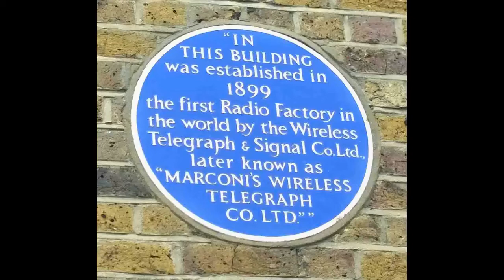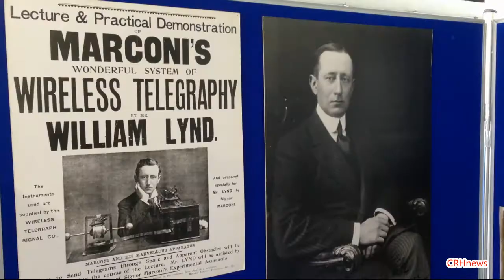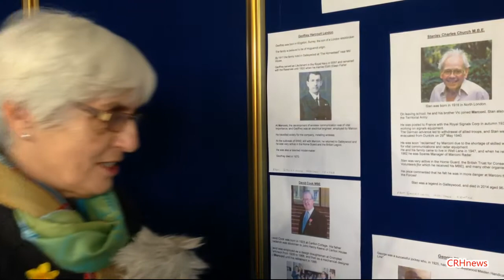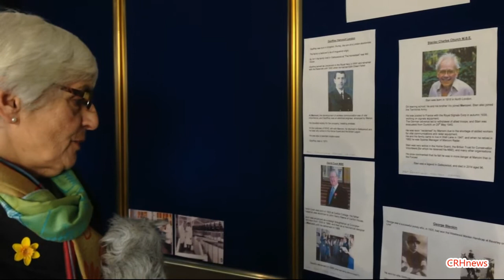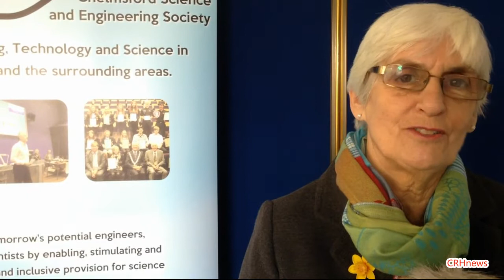CRHnews - Honour and glory of Marconi's world first wireless factory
Factory workers who saved the lives of Titanic/Lusitania survivors have finally been honoured.

The worlds first Wireless and Telegraphy factory  at Marconi's Hall Street works, hailed as the ‘birthplace of radio' , is featuring a unique exhibition which highlights the part played by these unsung heroes.

There are photographs of women, redundant silk weavers,  whose nimble fingers spun the copper wires and the tough guys who sweated in the noisy machine shop.

Without the SOS equipment they  made,  1.500 from the Titanic and Lusitania disasters would have perished, not to mention countless other shipwrecked souls who survived other sinkings.

Chelmsford Town Crier and Marconi Science WorkX (MSW) supporter Tony Appleton officially opened Hall Street to the public for the first time in 118 years  on Friday, March 11, 2016.

A full scale replica of the Titanic's wireless room  takes pride of place at Hall Street whose factory workers saved the lives of Titanic/Lusitania survivors and countless thousands.

Although MSW is staging an exhibition, its aim has never been to open a Marconi Museum, but to promote the setting up of STEM (Science Technology Engineering Maths) Clubs in the Birthplace of Radio to encourage young people to become future Marconi's and even rocket scientists!

To celebrate the history and legacy of Marconi and the Marconi Company in Chelmsford, this commemorative event is hosted between Marc h and May 2016 in the Grade II listed building prior to its conversion into residential and commercial units.

This Exhibition has been organised by the Marconi Heritage Group in affiliation with the Chelmsford Civic Society, at the request of the developers MAC Design and Build Ltd to allow the public access to the significant industrial heritage of the building.

Archival material from a variety of sources will be showcased, in many cases for the first time. Contributors include The International Marconi Museum in Bologna, The Museum of the History of Science, Oxford, the Essex Record Office, Chelmsford Museums and several private collections.

Local families with their own small collections of Marconi-related memorabilia have also contributed.

This is a major opportunity to share the Marconi legacy, and showcase the evidence for the claim of Chelmsford City's entry signs: "Birthplace of Radio".

Chelmsford Science and Engineering Society is proud to support Marconi Science WorX (MSW) and Chelmsford Civic Society in collaboration with BBC Essex which exists thanks to the great man's pioneering work at Hall Street.

Although they are staging the exhibition, MSW's main aim is not to open another Marconi Museum, but promote after-school STEM clubs to encourage young people maybe to become rocket scientists or the next Marconi.

A series of talks have also been organised (pre-booking is required).

Please see their events pages for individual talks and activities (more to come!):

Fri 14/Saty 15 May: Come and make a radio! Years 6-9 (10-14) Three sessions on each day at 10am 12 noon and 2pm £5 each, to book a place see below. Build your own wireless in the world's first wireless factory.

Fri 13 May: 7.15pm The exciting story of offshore radio and Radio Caroline the true story of the boat that rocked with Cap'n Ray Clark.

Fri 20 May:  7.15pm A brief history of Ada Lovelace, her work with Charles Babbage and her influence in the creation of world's first computer and how she effected the world we know today and inspired women in all fields of technology.

May 22 Marconi Guided Walk from Hall Street to New Street 3pm via the City with guide Alan recounting history from 1850 to 1950.

If you would like any more information or you would like to volunteer for this project, please visit

Open invitation to Marconi veterans: If you would like the opportunity to share your Marconi memories please make contact with CRHnews via email